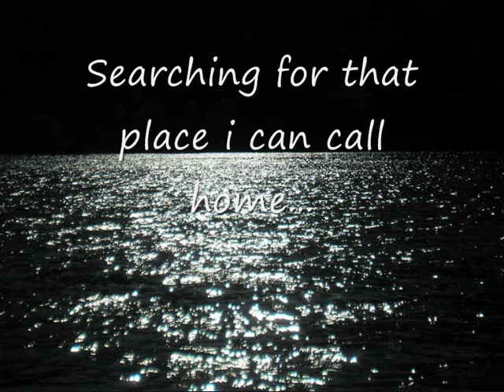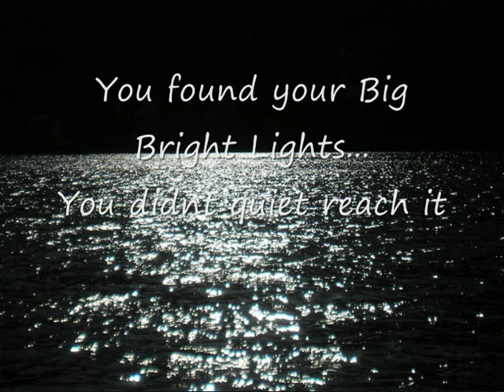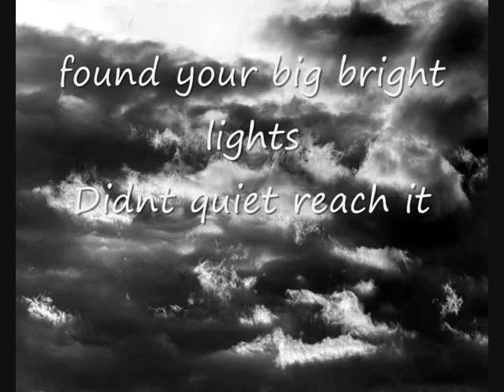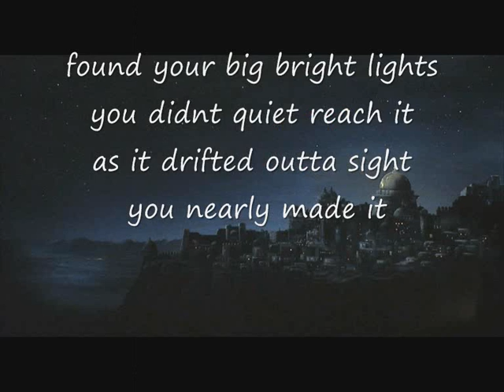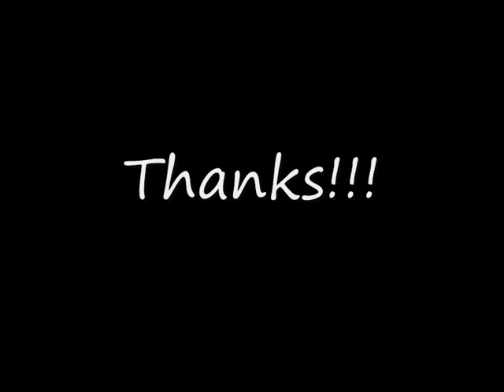Altered Information - Big Bright Lights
Rock Band From North East England, this was the last song that we ever written together before we split up, sorry bout the shite video i have no photos of the band at the moment, so made a black n white montage instead, enjoy... please comment.